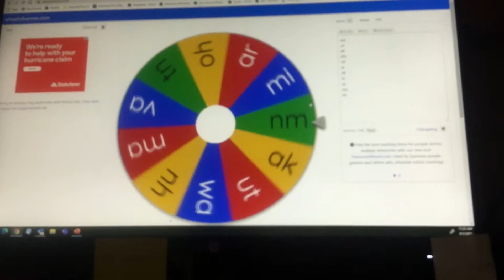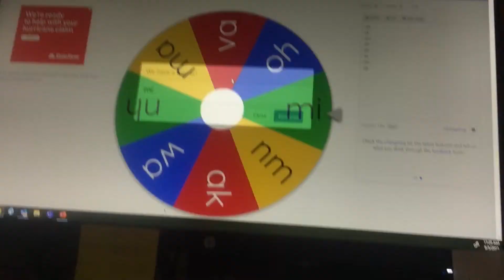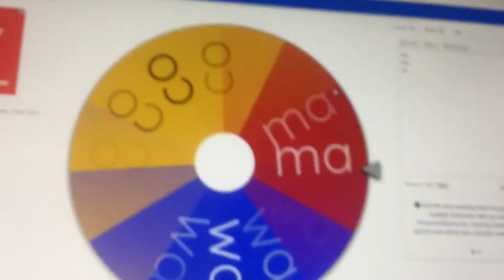US state battle royal part 14